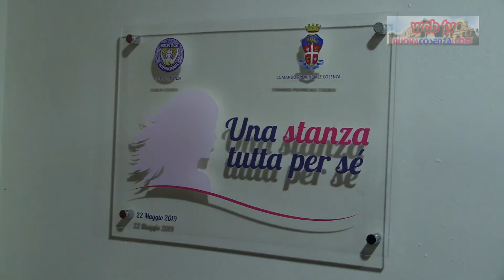Una stanza protetta contro violenza di genere e a minori